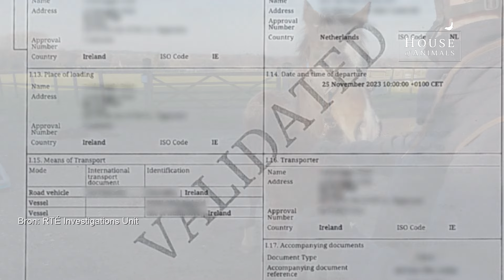Afgedankte Ierse racepaarden via Nederland toch in voedselketen - House of Animals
Zodra Ierse en Britse renpaarden niet meer winnen of te duur zijn om te verzorgen, worden ze zonder pardon afgedankt. Racepaarden mogen niet in de voedselketen terechtkomen, maar uit onderzoek van het Ierse tv-programma RTÉ Investigates en het Nederlandse House of Animals blijkt dat de dieren met een valse identiteit en een ‘schoon’ paspoort op transport gaan naar andere Europese landen, om daar alsnog geslacht te worden. Zo ook in Nederland.

RTÉ Investigates dook met hulp van House of Animals diep in de wrede Ierse en Europese paardenindustrie, om te laten zien wat er met paarden gebeurt nadat ze uit de schijnwerpers zijn verdwenen. Vooral afgedankte renpaarden hoeven niet op een liefdevolle oude dag te rekenen. Zodra ze niet meer winnen of te duur zijn om te verzorgen, worden veel paarden illegaal ‘omgekat’ naar een andere Europese nationaliteit. De afgedankte renpaarden krijgen een valse nationaliteit en met een ‘schoon’ paspoort worden ze verscheept, om elders in Europa geslacht te worden. Renpaarden die mogelijk vol zitten met medicatie tegen blessures of andere middelen, komen zo illegaal in de voedselketen van de mens terecht. Dit is een serieuze bedreiging van de volksgezondheid. Nederland speelt een belangrijke rol in dit illegale circuit.

Uitzending RTÉ Investigates: woensdag 12 juni 2024 om 9.35pm (22.35 in NL) op de Ierse publieke omroep RTÉ One en online via RTÉ Player, met een aanvullende uitzending op 13 juni om 9.35pm (22.35 in NL) op RTÉ One en RTÉ Player. De uitzendingen van RTÉ Investigates zijn overal in Europa online te bekijken en terug te zien.